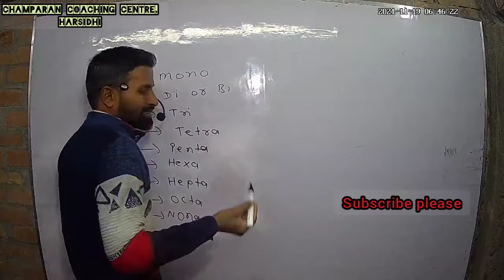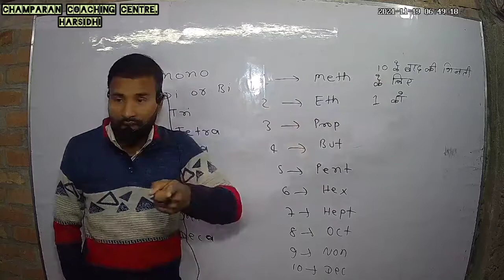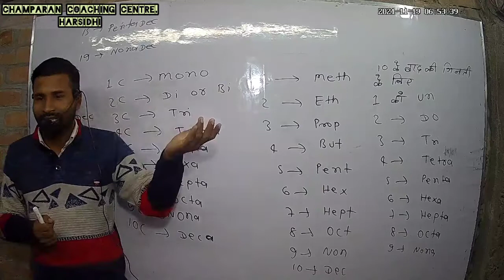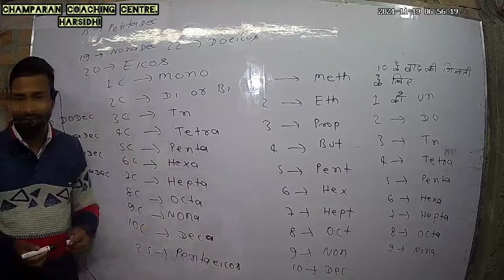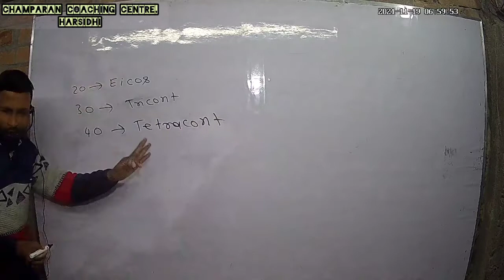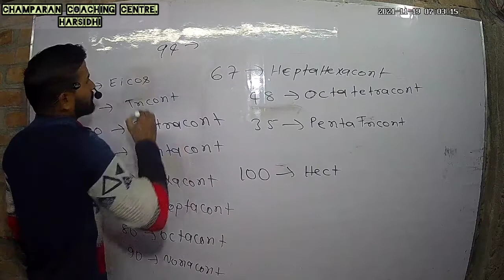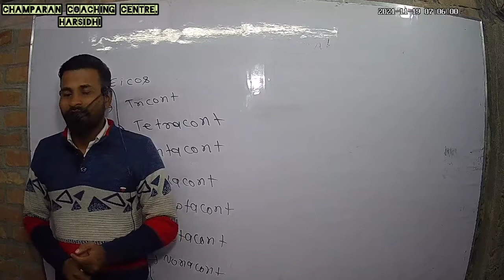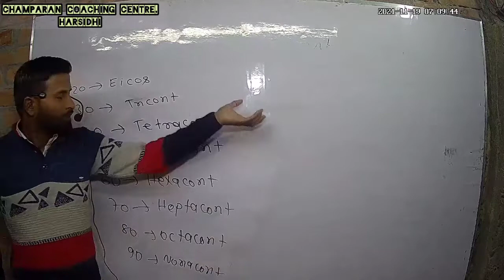रसायनशास्त्र में गिनती 1 से 100 तक Class-10th CHAMPARAN_COACHING_CENTRE HARSIDHI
By- ABHIMANYU SIR

              प्रश्नावली -8.1

           उदाहरण1 , 2 , 3 , 4 or 5

                        प्रश्नावली-1.1

                       Theory-1.2

                      प्रश्नावल- 1.2

                     प्रश्नावली -1.3

By-A.K.Kushwaha_&_K. K._Kushwaha

                 Theory-1.2

                प्रश्नावली-1.2

                   Theory-1.3

                   प्रश्नावली-1.3

बहुत ही अच्छे तरह से समझाया गया है